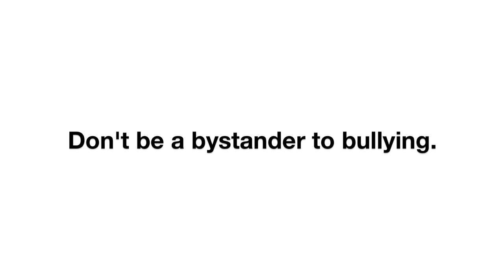NVEEE 2012 PSA - Racial Bullying.mov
Created for NVEEE's anti-bullying campaign by students at Savannah College of Art and Design.

Clinton Branch - Writer & Director
Chelsea Jones - Editor
Terri Jones - Actress